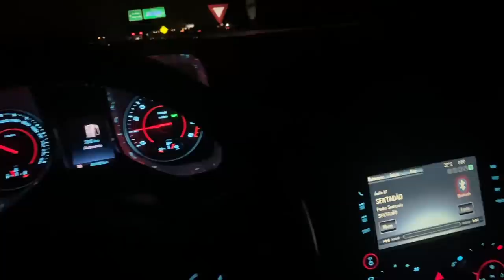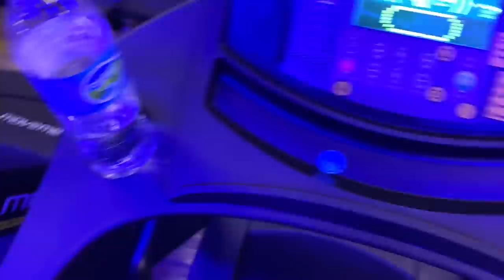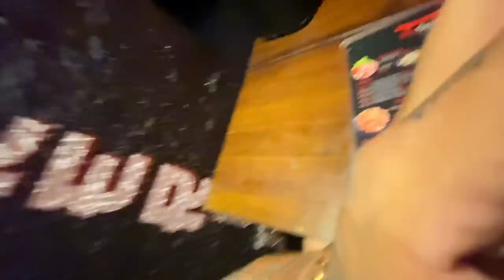DORMI NA CASA DA MINHA EX